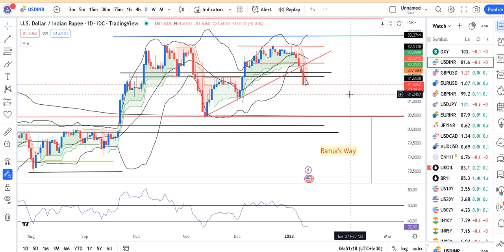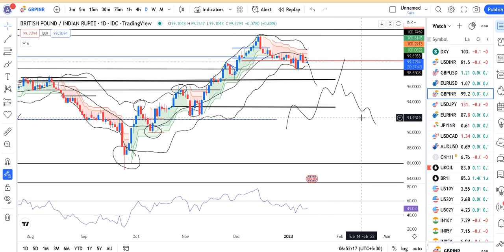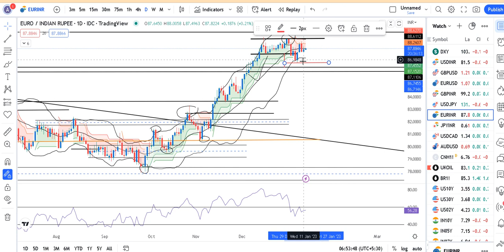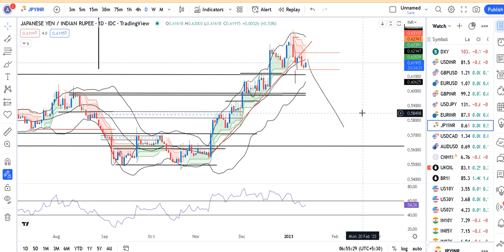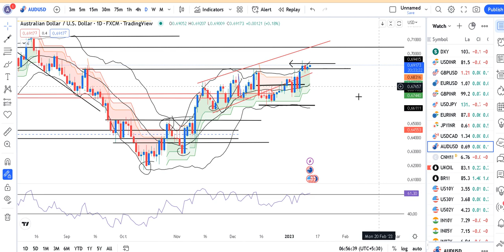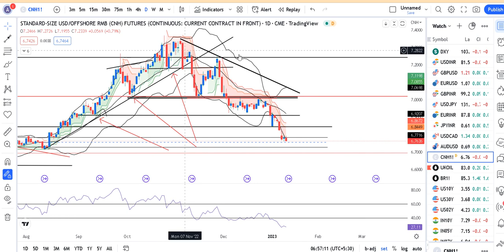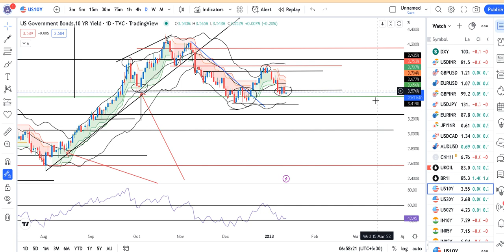DXY unchanged before US CPI data-- Currency Daily Analysis 12th Jan 23